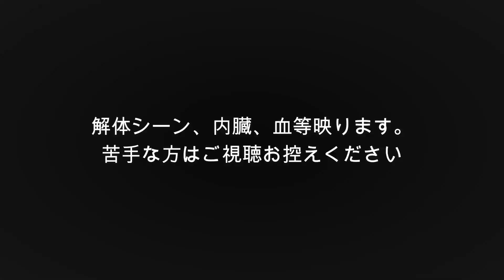閲覧注意 ハクビシン解体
美味しいらしいので解体しました